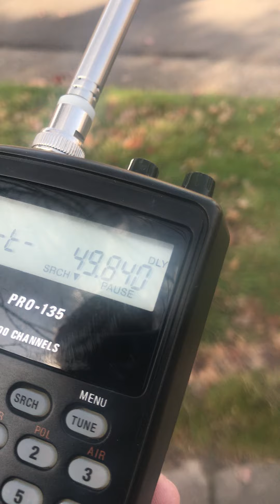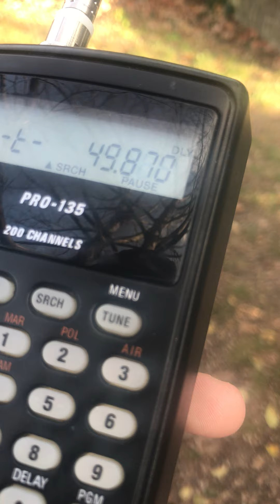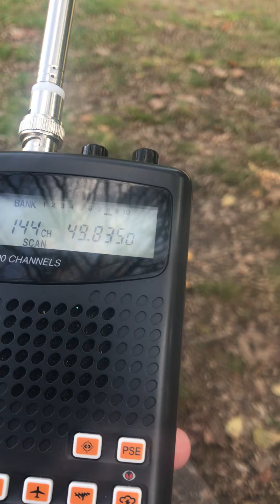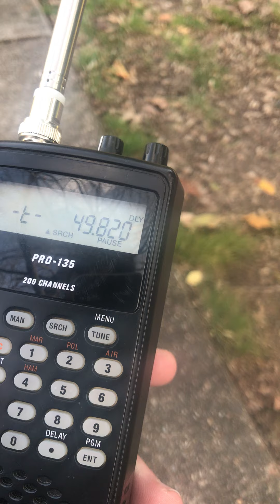Pro-135 vs. Pro-404 Sensitivity and FM Selectivity VHF Low Band 49 MHz Part 3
RadioShack Pro-135 (Uniden manufactured) and Pro-404 handheld AM/FM VHF/UHF communications receiver scanner intercept receiver LLVI Low Level Voice Intercept Tactical Voice Intercept PSR-100 PSR-200 Pro-405 Pro-649 WS1010WA WS1010 WS1025 Pro-79 Pro-83 Pro-82 Pro-89 Pro-95 Pro-92 Pro-2067 Pro-163 Pro-162 Pro-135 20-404 RadioShack scanner